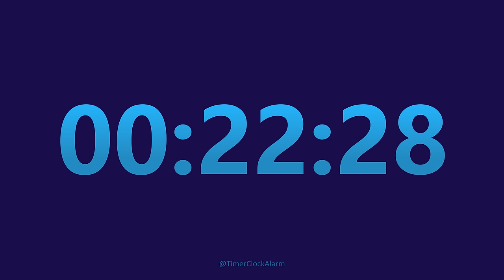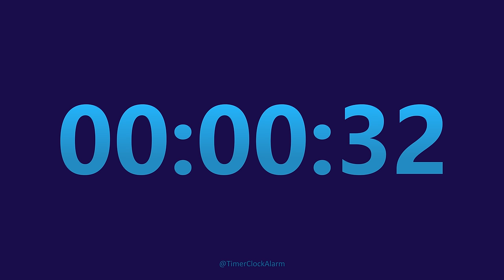9 Hour Timer Countdown (No Music) with 1 Hour Loud Alarm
9 hours Timer Countdown (No Music) with 1 hour Loud Alarm @TimerClockAlarm
Alarm test running for first 10 seconds. 9 hour Timer Countdown starts at 10s.
This timer counts down silently until it reaches 9h10s, then a Loud Alarm for 1 hour sounds to alert you that time is up. Ideal for all types of activity and a great for relaxing.

Chapters:
0:00:00 Alarm test - 10 Seconds
0:00:10 9 Hours Timer Countdown
9:00:10 Loud Alarm 1 hour Long !!!

 Timer for 9 hour can be used for cooking, reading, homework, class, practice, learning, exercise.
Also, this countdown timer can be used for sleeping, relaxing, taking a nap or any other activity.

4K, UHD (Ultra High Definition) Timer Plays perfectly in your Xbox, Playstation,  Chromecast, LED TV, Smartphone, Computer screen, Laptop computer or Smart TV.

This collection of timers let's you enter any time you want from Minutes to Hours.
The timers work great for cooking (egg timers), quiz taking, sports timing, reading, sleeping, relaxing, gym, homework, class, practice, learning, exercise, task scheduling and much more.